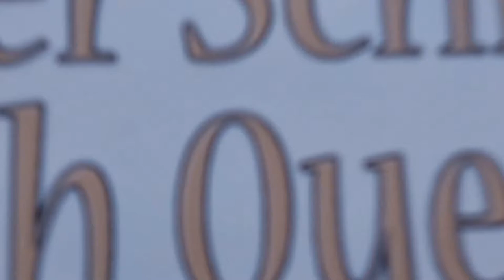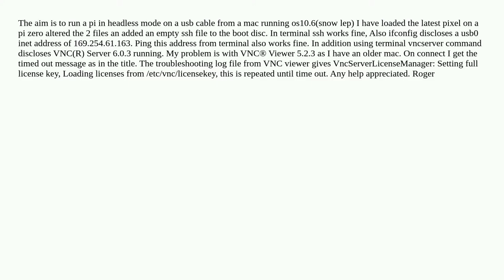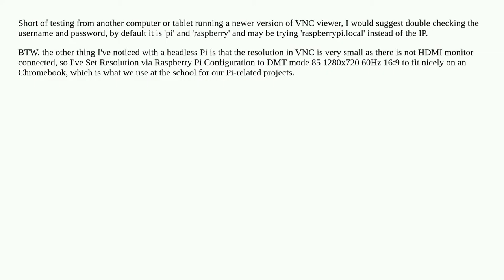vnc viewer "Timed out waiting for a response from the host computer"